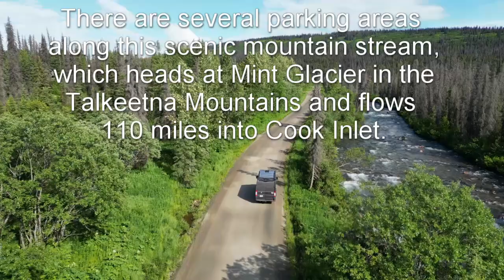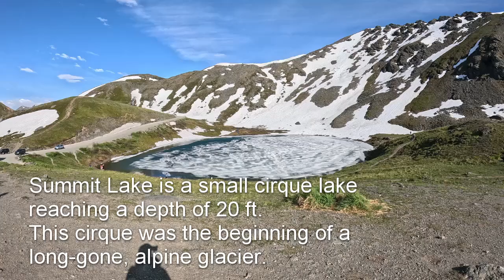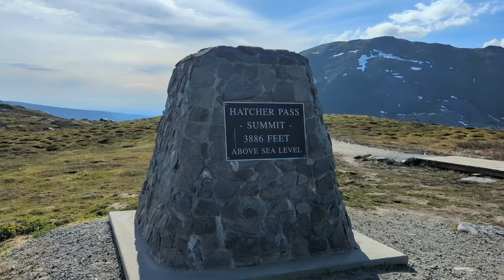Episode 14: Driving Hatcher Pass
Hatcher Pass could be the most scenic drive in Alaska. Along the way we see snow and paragliders.

Music Music by Sergii Pavkin from Pixabay
by Dmytro Kuvalin from Pixabay